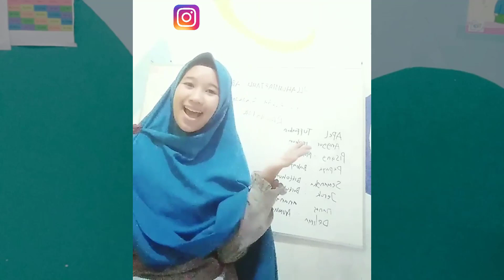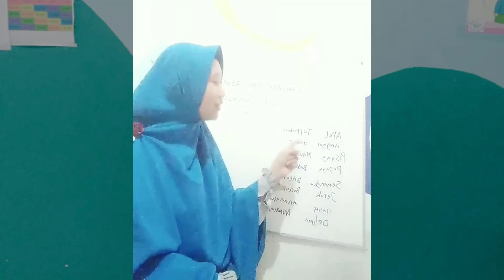Belajar Bahasa Arab dengan Mudah by Bu Guru Dila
Belajar, bermain, dan bernyanyi adalah salah satu metode menghafal kosa kata bahasa Arab yang paling mudah